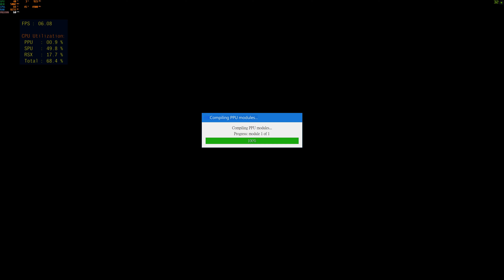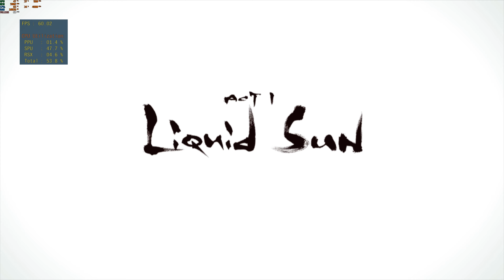Metal Gear Solid 4 / RTX 3080 4K / RPCS3 PS3 emulator MGS4 custom build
Metal Gear Solid 4: Guns of the Patriots running with RPCS3 custom build (does not work with regular build), rendered in 4K using RTX 3080 (overclocked with afterburner)

* Make up to 3 of your PR links approved in comments, and pinned on top *